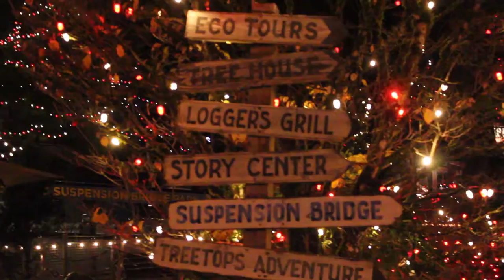Canyon Lights at Capilano Suspension Bridge is LIT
Your favorite annual holiday event is back! Canyon Lights never fails to disappoint with hundreds of thousands of twinkling lights lighting the way across the suspended bridge. The entire park sparkles, including the Treetops, the Cliffwalk and the Lake.
Bring the kids to be entertained by live musicians, decorate gingerbread men and make christmas cards, while you happily sip on Bailey's and hot chocolate.

Dates: November 24, 2016 – Sunday, January 8, 2017 (Closed Christmas Day)
Hours: 11am – 9pm
Location: 3735 Capilano Road, North Vancouver